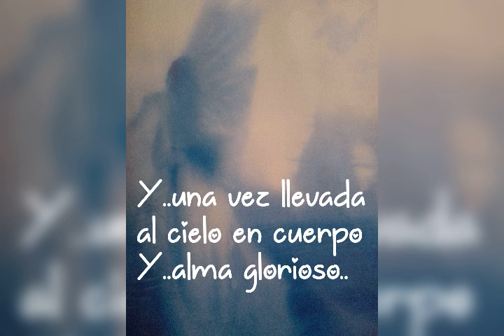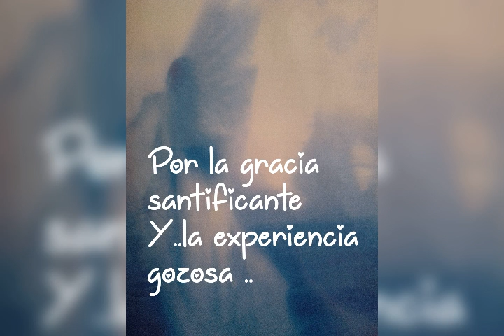DE LA VIRGEN MARIA#🙏